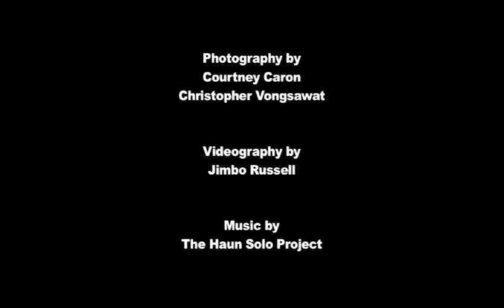The Four-Faced Liar (2010) - Making Of / BTS